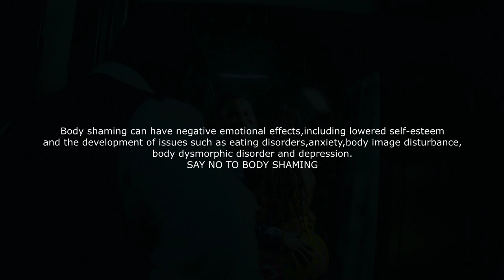Agbeshie - Duna (Official Video)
Visuals by  @wizaadframes
Audio produced by McWaddle Beatz

Stream 'Duna' on all digital platforms